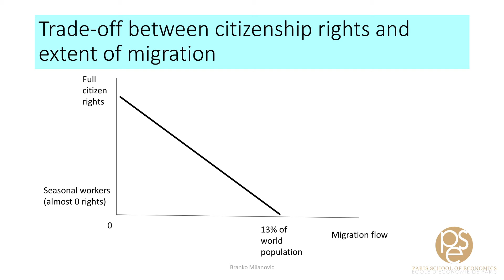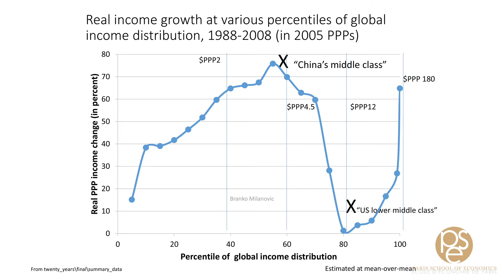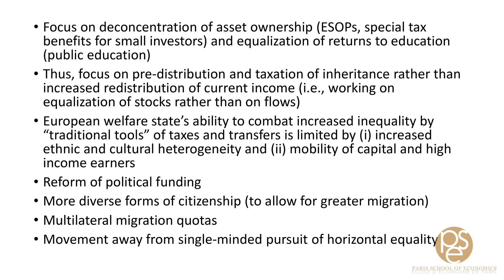(2/2) Branko Milanović - 02/05/2016 "Global Inequality: A New Approach For The Age of Globalization"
02 mai 2016 - Paris School of Economics a eu le plaisir de recevoir Branko Milanović, pour une conférence autour de son livre "Global Inequality : A New Approach For The Age of Globalization" , avec la participation de Thomas Piketty.
Cette conférence a été réalisée en partenariat avec la Fondation de la Maison de la Tunisie - CIUP et dans le cadre du Labex OSE (financement ANR-10-LABX-93-01)